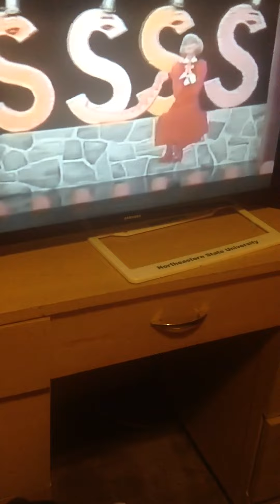Classic Sesame Street carol Channing with Sammy the snake